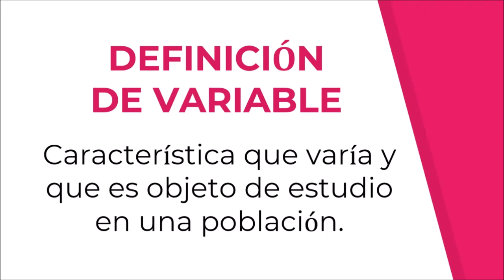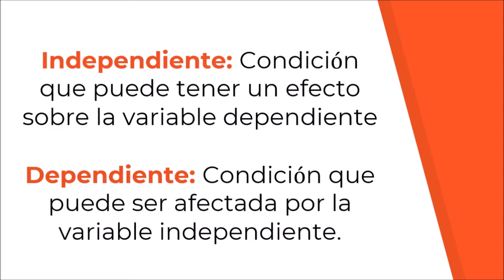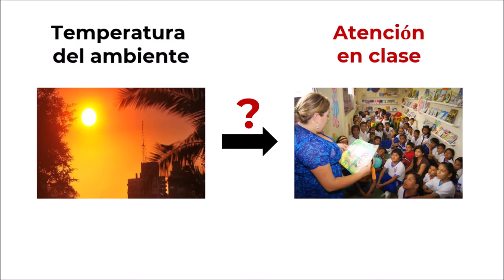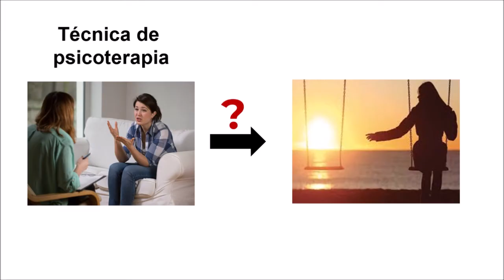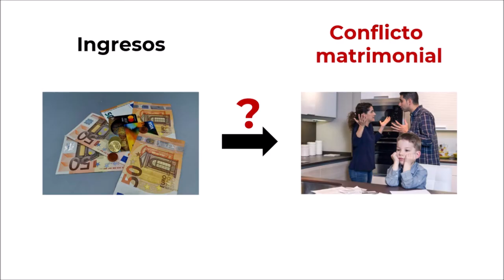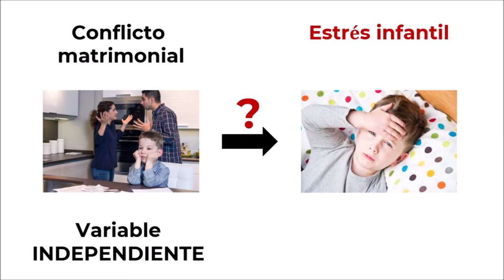🌞➡️😀DIFERENCIA ENTRE VARIABLES DEPENDIENTES e INDEPENDIENTES - Investigar es fácil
Aprende a diferenciar estos dos tipos de variables a través de ejemplos. ¡Es fácil, no te compliques!